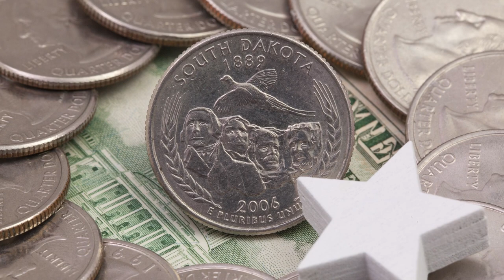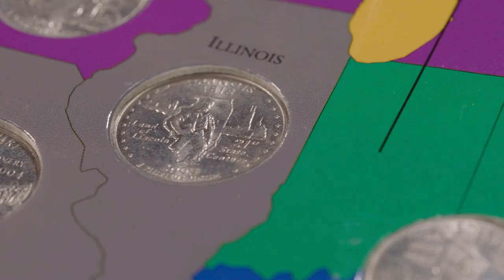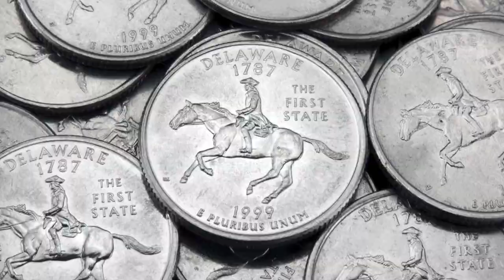In Conversation Episode 5 Secrets of the 50 States Quarters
This week on U.S. Money Reserve’s “In Conversation,” former directors of the United States Mint, Philip N. Deal and Ed Moy, discuss the 50-state quarter program, which was spearheaded by Director Diehl.